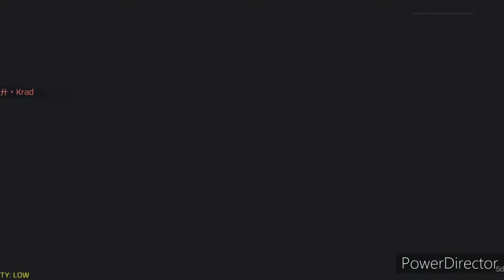Suicide si Pogi | Call of Duty Mobile Garena | Battle Royale | Team Breakings